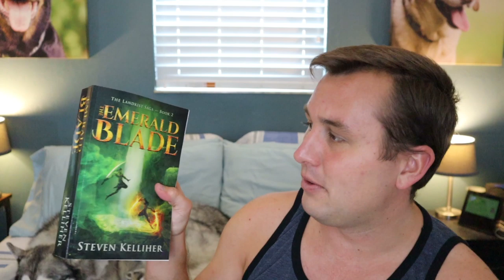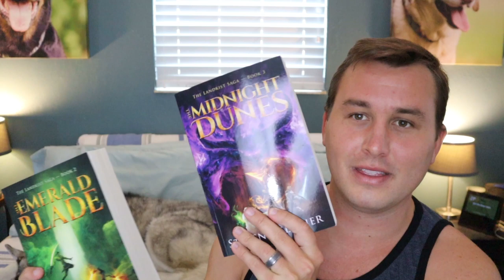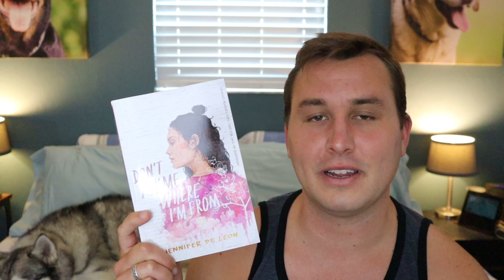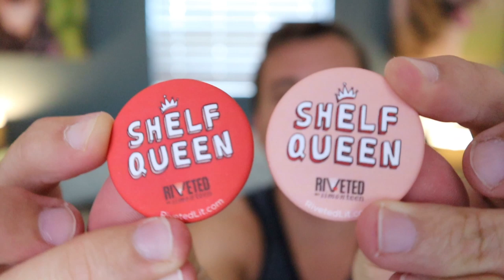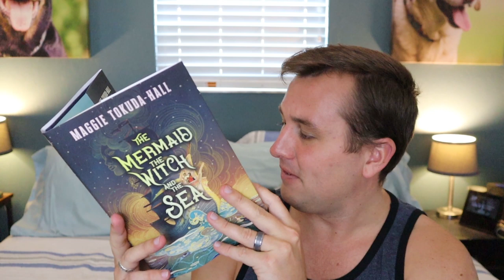Hauling Books From a Distance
Here are some books that I've gathered since social distancing commenced. Let me know if you've read any of these or what you've picked up recently!

One mistake I made: Victo Ngai is not a man. Sorry, Victo! Her instagram is @victongai.